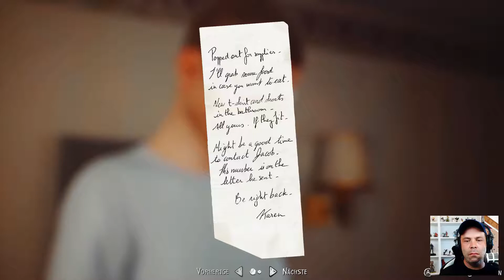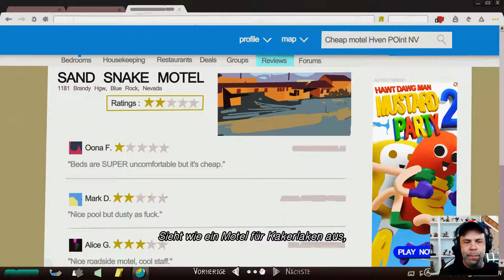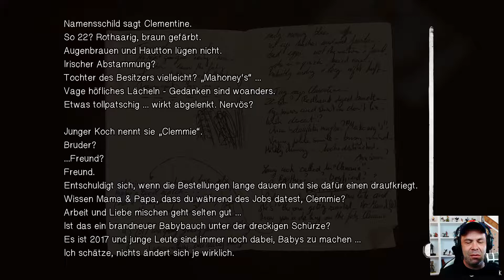LIFE IS STRANGE 2 - Episode 4 🐺 [006] Das kommt jetzt unerwartet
Die preisgekrönte Life is Strange-Reihe wird mit diesem langerwarteten Sequel von DONTNOD Entertainment fortgesetzt.

Die Brüder Sean und Daniel Diaz, 16 und 9, sind nach einem tragischen Vorfall gezwungen, vor der Polizei Richtung Mexiko zu flüchten, während sie versuchen, eine mysteriöse, übernatürliche Kraft zu verbergen.

Das Leben auf der Straße ist hart und Sean, der jetzt für seinen viel jüngeren Bruder verantwortlich ist, erkennt, dass seine Entscheidungen ihr Leben für immer verändern werden.